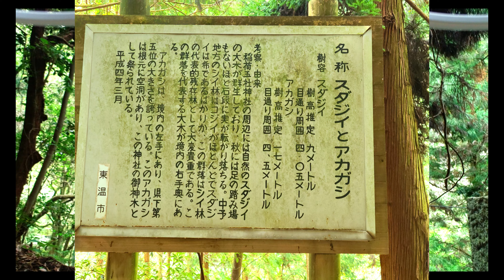こんにちは。dorajiiです。今日は奥山の山の中腹にある稲荷五社神社へお参り。ドローン撮影あります。やまやまは秋への衣替えで忙しいですね。是非見て下さい。狭い所での飛行は難しいですね。練習のみ！👍🔔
今日はいいお天気。風もなく。ドローンのお空の。いやお山の散歩をしました。お山の中腹にある神社へお参り。スダジイとアカガシの大木。神木も大きなアカガシの大樹です。パワー頂きました。長生き間違いなし。１週間は？？？？。スダジイ。アカガシの群生は苔など生え実にいい感じでした。
是非最後までご視聴下さいネ。途中下車でもＯＫですから。